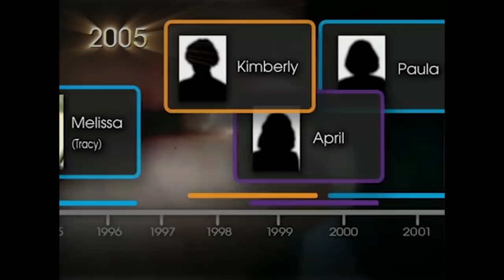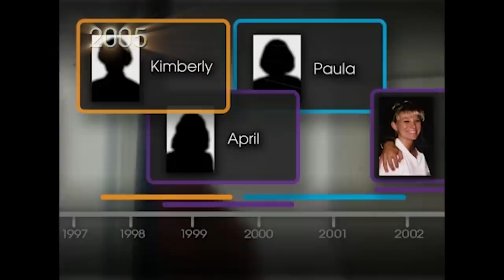The Man Who Conned 9 Women Into Marriage | The Oprah Winfrey Show | Oprah Winfrey Network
In just 10 years, Eric Cooper, a casanova con man, was married to or engaged to nine different unsuspecting women. Here's how he was able to pull the wool over so many women's eyes.